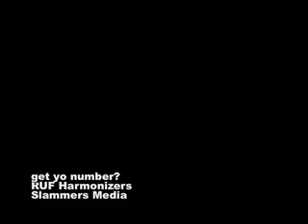RUF Harmonizers Music Video